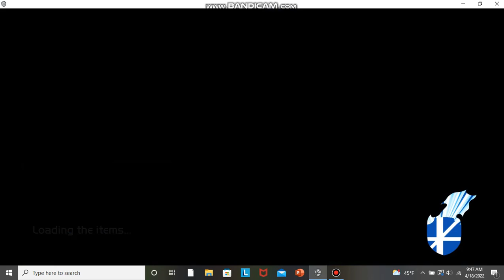Super Smash Bros. Crusade 9.4 Gameplay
Credits:
El Chavo, Gohan: Exbor
Pit: PTBravo
Cinderace: DrContext, WaluigiTime8106
Hitosan: DavAnime
The Ruins: MoniXD UwO
Geo: GeometryBro
Zeta: Bondad Nitrogena
Windows 2000's-Chan: SD Mods
Tanjiro: AnimeZone
Obama: Athorment
Midair Stadium: rcmero